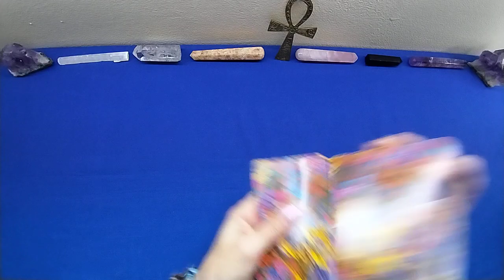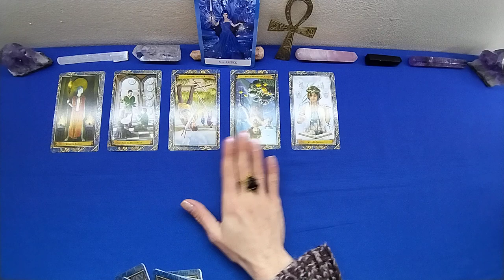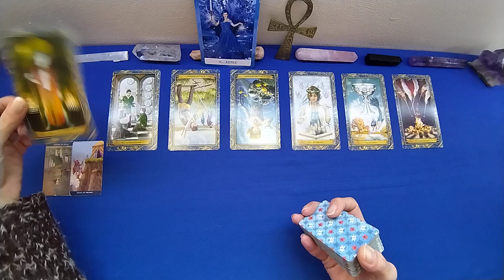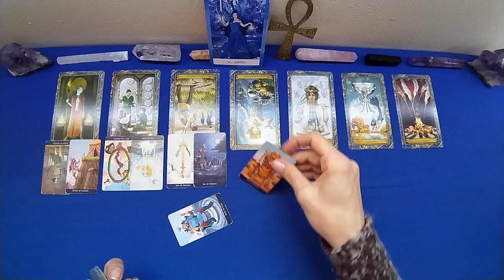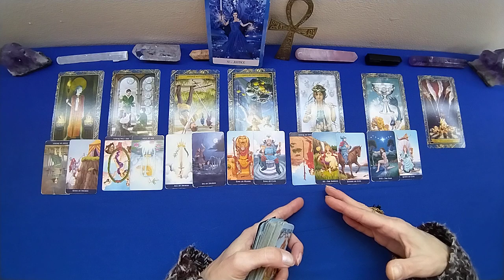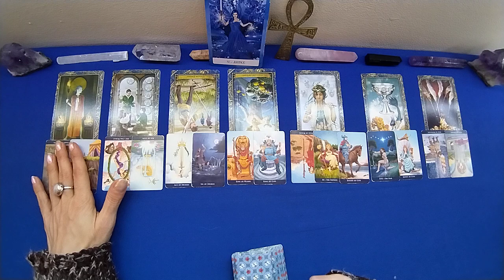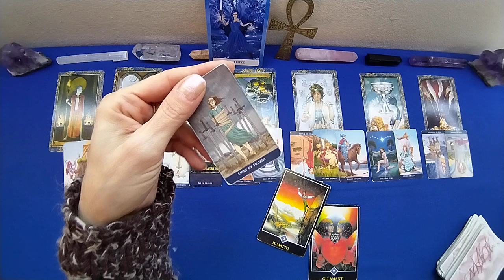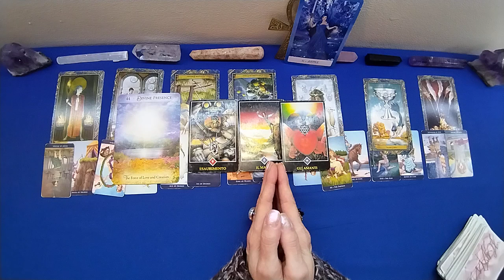SAGITTARIO✨ 2A META' DICEMBRE 2022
Buona lettura